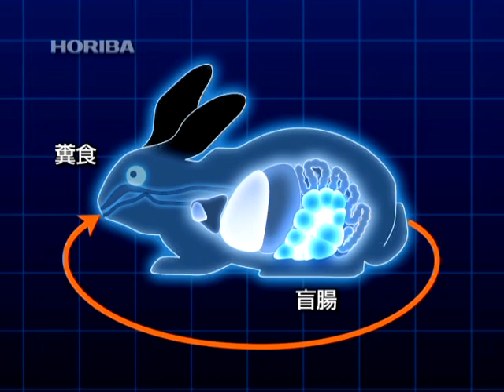ナキウサギ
GAIAPRESSは、大自然の不思議なもの、科学的ではないとされるもの、無視されてきたものに、もう一度、光を当て、新たな科学の視座を見出していきたいと考えています。

大雪山周辺の岩場に佇むと、時折、鋭い鳴き声を耳にすることがある。
声の主はエゾナキウサギ。警戒心が強く、岩場を素早く移動するため、姿を見ることは難しい。

しかし時折、日向ぼっこをするように、じっと動きを止めることがある。
丸くて小さい耳、短い手足。ウサギ目の中でも原始的な形態を示す、生きた化石である。

ウサギの仲間は、三千七百万年前頃、現在の中央アジア付近に現れたと考えられている。
一般的な穴ウサギとナキウサギがいつ頃分かれたのかは定かではないが、草原性の穴ウサギはヨーロッパから北アフリカに広がり、寒冷地を好むナキウサギはシベリア方面に広がっていった。

他の動物に襲われやすいため、ウサギの生息地は荒れ地や寒冷地に偏ったが、そこは餌となる植物も限られていた。
そこでウサギは、消化の難しい小枝や樹皮からでも栄養を摂取できるように、盲腸を発達させる。
ウサギの盲腸には多数の共生菌が棲み、消化物を発酵させてビタミン類を創り出す。その盲腸で発酵した便を食べることでウサギは荒れ地に適応できたのだ。

やがて氷河時代になり、ナキウサギは氷床の拡大に合わせるように生息地を南下させる。北海道にナキウサギが棲息するのは、氷河時代の名残なのだ。

氷河時代に北海道に渡ってきたのは、エゾナキウサギだけではない。大雪山系では、そういった鳥、昆虫、そして植物を見ることができる。その一つ、ヒメイソツツジは、意外なところでエゾナキウサギと繋がっている。

冬眠しないエゾナキウサギは、冬の栄養不足を補うため、盲腸糞をイソツツジの葉と共に貯める。
イソツツジには、樟脳に似た揮発成分が含まれており、この作用で糞に黴が発生しないのである。
厳しい自然環境の中で生き延びるため、寒冷地に育つ植物には有毒成分を持つものが少なくない。その一つをナキウサギは巧みに利用しているのだ。

人類には、これほどまでに自然を計るセンサは無い。
しかし人類には、分析力という種を超えた力がある。
その分析力で自然を計り、多様で美しい地球の姿を守ること、それが人類に与えられた使命といえるだろう。

ハイテクの一歩先にいつも堀場製作所